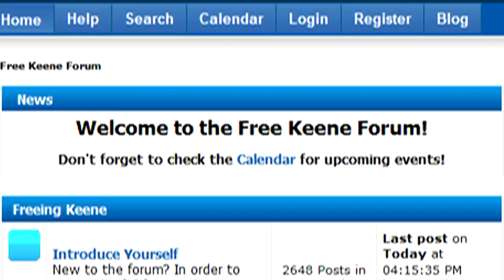Hearing on No Trespass Order 2012-11-14 (FIXED AUDIO)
This version has better audio as the traffic noises have been removed.

The ridiculous no trespass order issued against several activists banning them from the courthouse forever is challenged by heroic attorney Jon Meyer of Manchester.

Most trials are pretty dull, but this one has lots of laughs and absurdities as the Sheriff attempts to defend his shoddy and unconstitutional order and the women that work at the court claim they were scared of peaceful, singing activists who dared ask them questions!